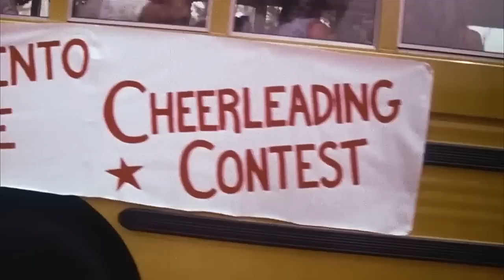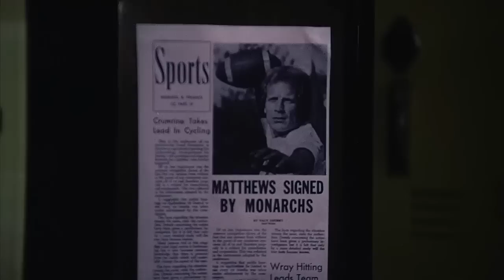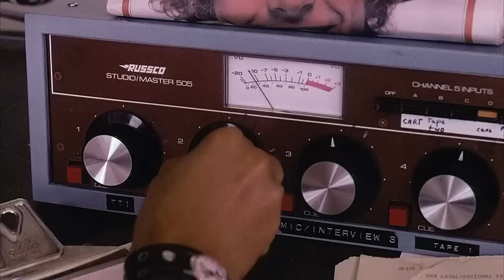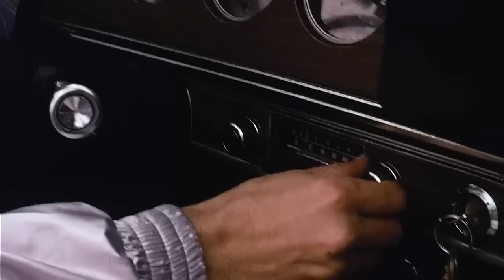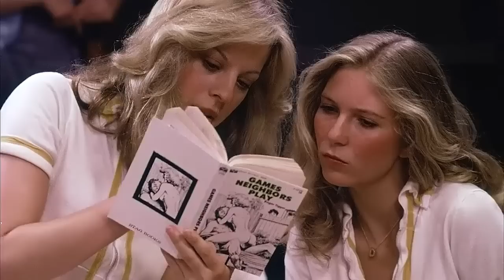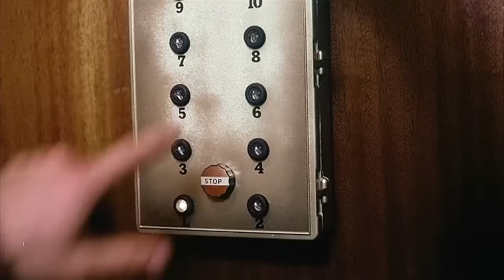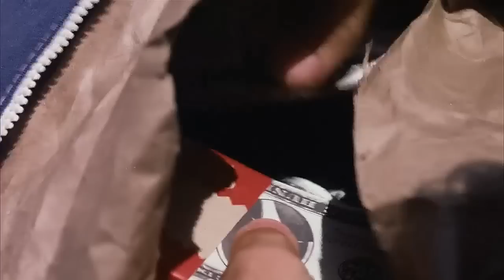CHEERLEADERS WILD WEEKEND (1976) | Full Length Crime Movie | English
Cheerleading squads traveling on a bus to a state competition are kidnapped for ransom by former football players.

Director: Jeff Werner
Writers: D.W. GilbertJason Williams
Stars: Kristine DeBellJason WilliamsAnthony Lewis